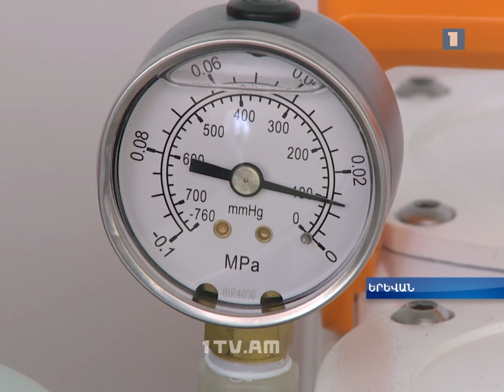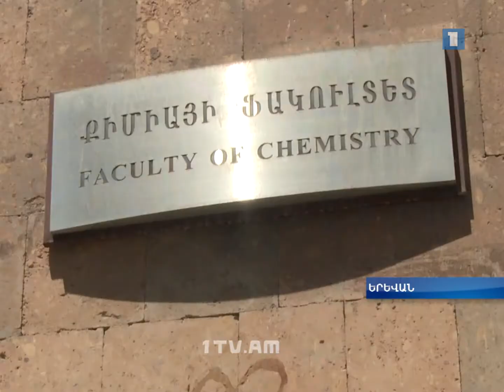ԵՊՀ դեղագիտության և քիմիայի ֆակուլտետում 10 լաբորատոր սենյակ բացվեց